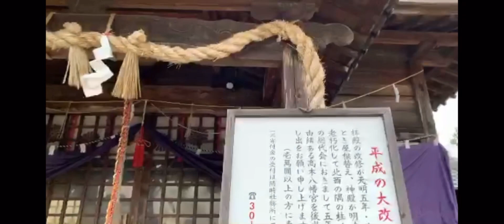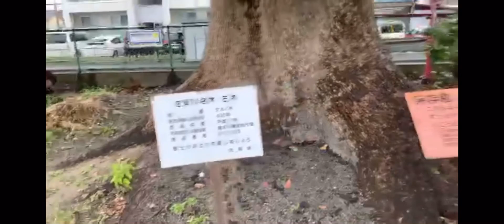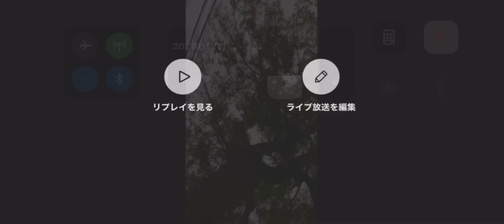2020/10/17 朝のご挨拶🅰️ ①感染症予防対策を万全に取りながらの国政報告会 ②佐賀市大和町 肥前国府 肥前国庁跡 ③輪郭を現し始めたスガ内閣